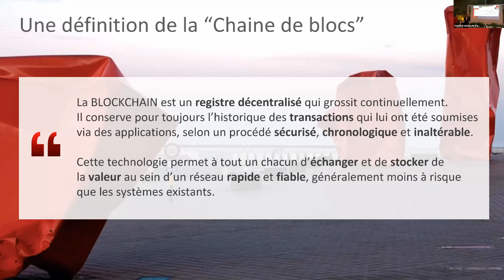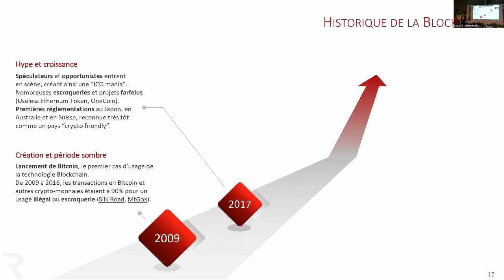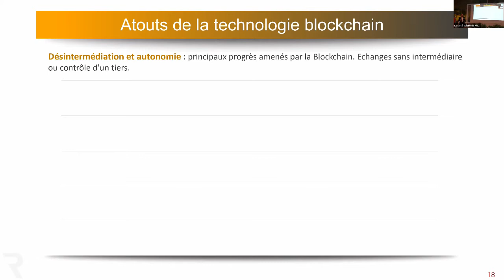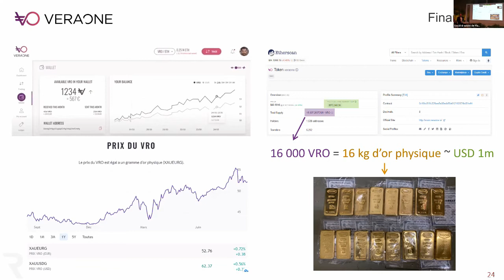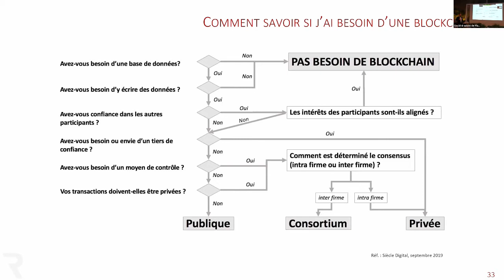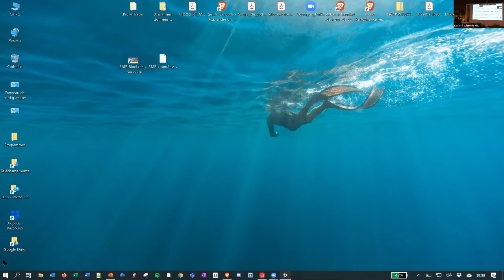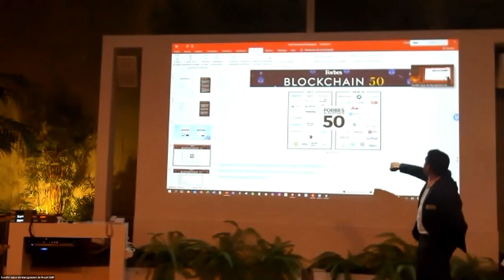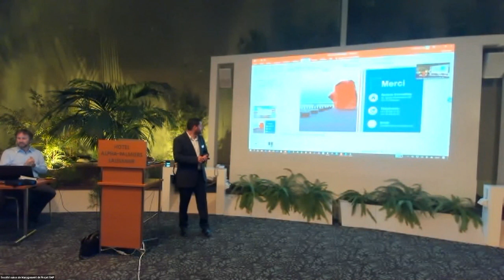Soirée SMP 8 septembre 2020 - Des blockchains et des projets !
Intervenant : Christophe Vriet, conférence enregistrée à l'hôtel Alpha-Palmiers, Lausanne
Nous nous excusons pour les problèmes audio dans les premières minutes.

Depuis 2017, la technologie Blockchain s’est révélée au grand public lorsque la valorisation de la monnaie digitale Bitcoin a atteint des niveaux stratosphériques. Cette large exposition médiatique a masqué la vraie valeur sous-jacente des usages possibles de cette nouvelle technologie pleine de promesses pour le stockage et la transmission sécurisés de l'information.